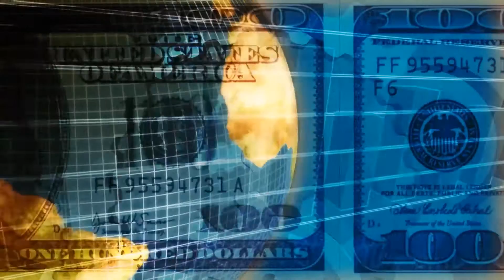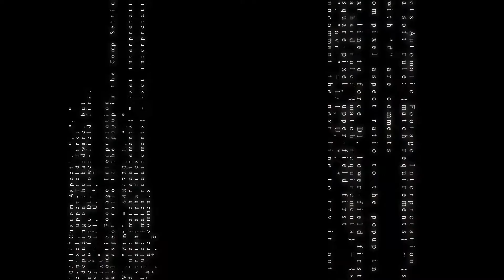Música Techno 1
Música extraída de Music Block y cortos de vídeo de Video Block con todo los derechos de publicación
Programa de edición: HitHilm 2 Ultimate
Estudio: ADM Studio